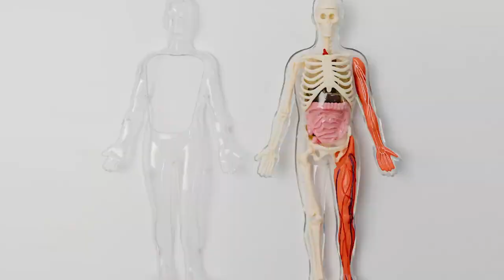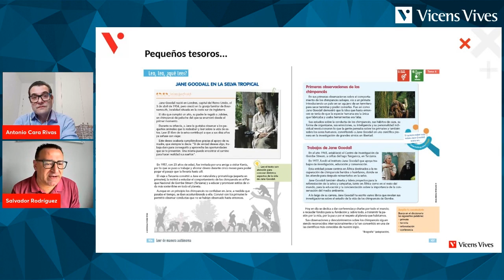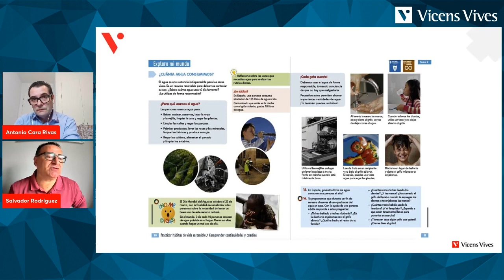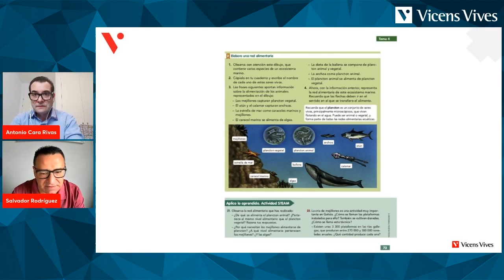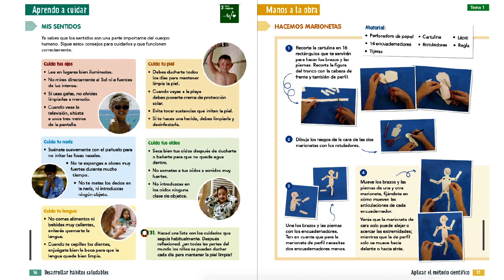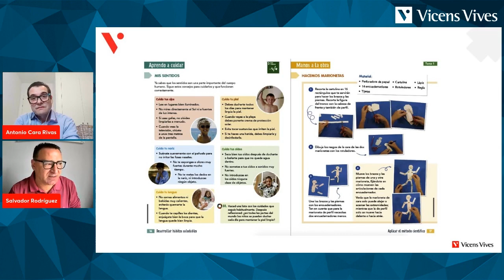Pequeños tesoros de Comunidad Zoom - Primaria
Comunidad ZOOM para Primaria es un proyecto comprometido con el mundo y adaptado a la nueva normativa curricular.

¿Cómo aplicar en tu aula esta propuesta innovadora, actualizada y digital que pone al alumnado en el centro del proceso de aprendizaje?

Nuestro director de Primaria nos cuenta los pequeños tesoros que esconde el proyecto Comunidad ZOOM para primaria, en conversación con nuestro Director de Transformación Digital

Si necesitas más información o quieres una presentación, puedes contactar con el delegado/a pedagógico/a de tu centro.